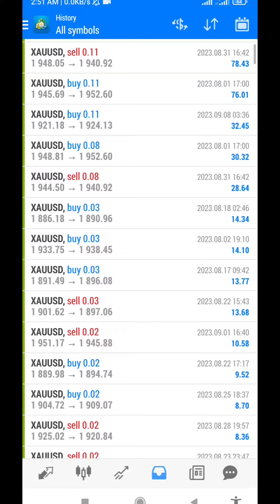Get 100% Accurate XAUUSD Signal, Small Stop loss Big Take Profit